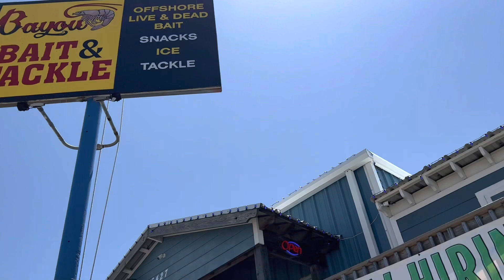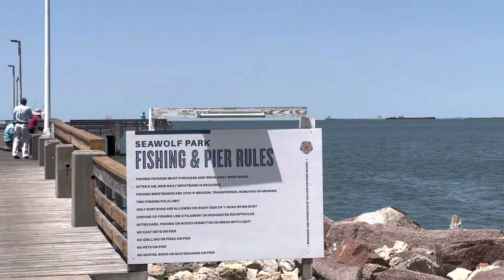MULTIPLE CASTS FAILED BUT TO KEEP HOPING ON EVERY CAST IS NON COMPARABLE